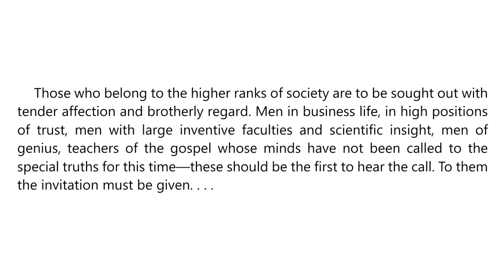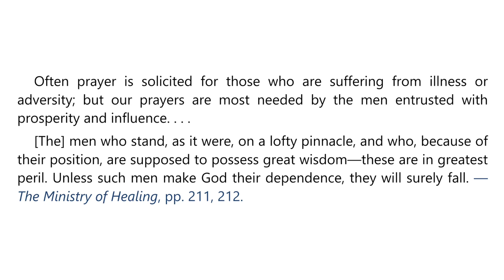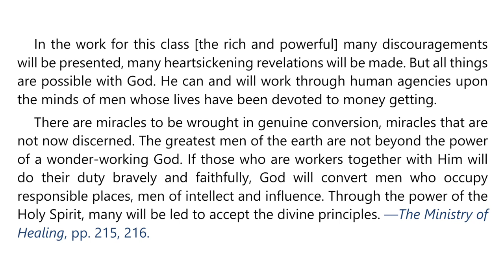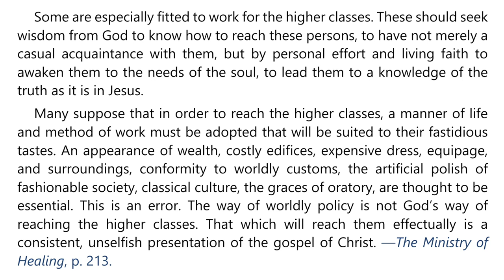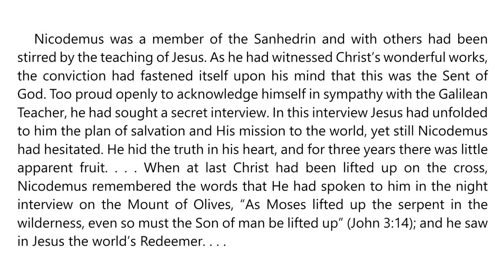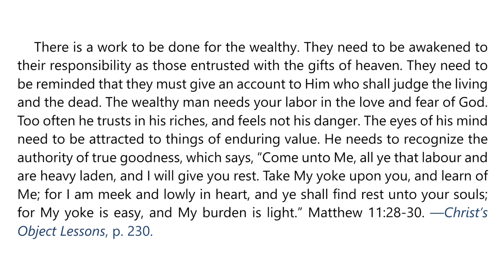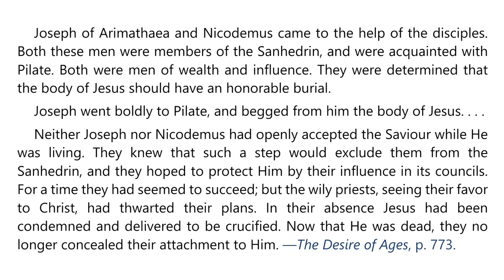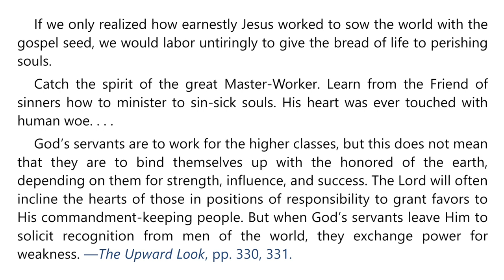2023 Q4 Lesson 09 – EGW Notes – Mission to the Powerful – Audio by Carla Morris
00:00 | Sabbath Afternoon
03:31 | Sunday, Nov 26
06:53 | Monday, Nov 27
10:22 | Tuesday, Nov 28
14:00 | Wednesday, Nov 29
17:29 | Thursday, Nov 30
21:15 | Friday, Dec 01